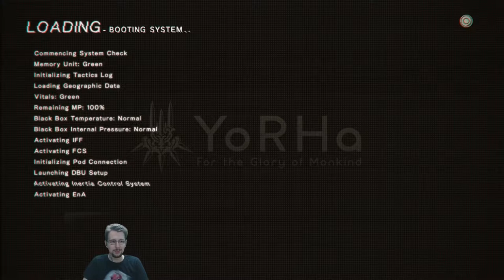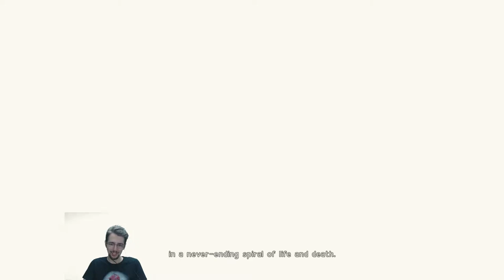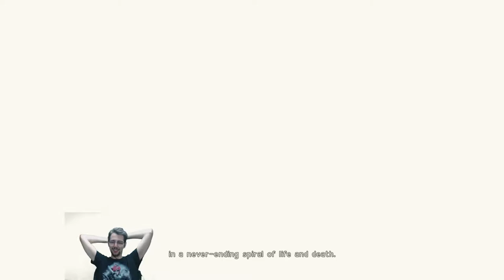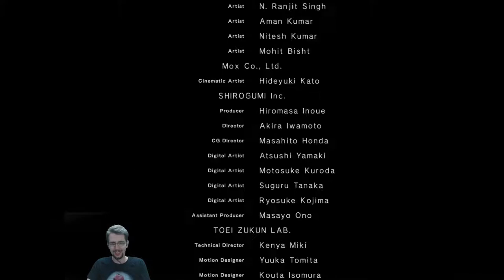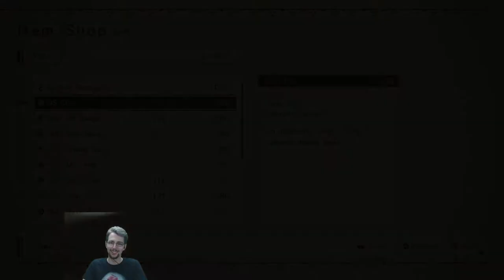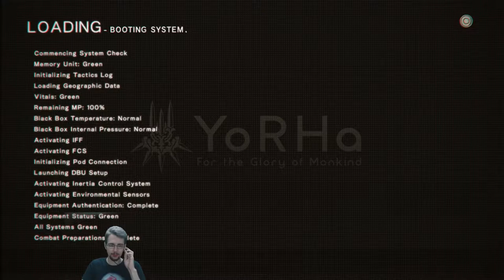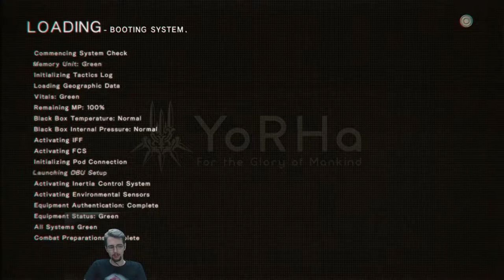NieR: Automata Playthrough Part 1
As per request of my good friend Eric, here is my playthrough of Nier: Automata! Our goal for the run? Never die on normal difficulty!